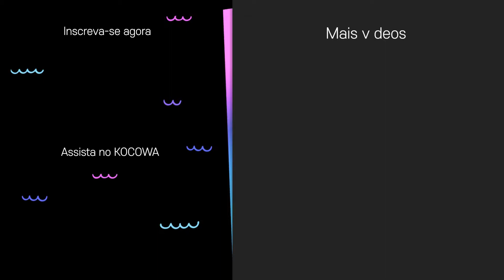AB6IX vs CIX, quem será o vencedor!? [2019 ISAC Chuseok Special Ep 1]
💌 SOBRE 2019 Idol Star Athletics Championships - Chuseok Special

Para o Chuseok de 2019, o Idol Star Athletics Championships retorna com o lema: "O 10º Festival Idol Star Athletics Championships de Todos"! 231 integrantes de 44 grupos como ITZY, TWICE, MOMOLAND, Red Velvet, NCT 127, NCT DREAM e PENTAGON participam da competição. É um festival onde poderá ver o talento e o desempenho físico e mental de seus idols favoritos. Para o campeonato deste ano, teremos atletismo, tiro com arco, e-sports, hipismo, o ssireum, que foi recentemente listado como patrimônio cultural imaterial pela UNESCO, e até mesmo uma competição que exige tudo, menos esforço físico. Não perca a chance de torcer por seus artistas favoritos e escutar os comentários das estrelas profissionais de cada esporte! O 10.º aniversário traz muito mais modalidades para os idols competirem. Começamos com a corrida de 60 metros, na qual os medalhistas de ouro Ga Eun do Dalshbet e Min Hyuk do BTOB ainda detêm os recordes. Em seguida, temos o ssireum, uma modalidade que está de volta depois de três anos. Os idols treinaram muito para as competições, então venha torcer por eles!

GÊNERO: Esportes, Variedades
LEGENDAS: português, inglês
PAÍS: Coreia do Sul
ANO: 2019
ELENCO PRINCIPAL: Jun Hyun Moo,